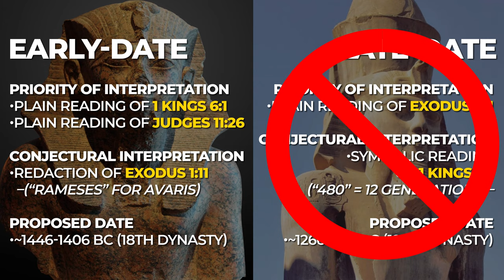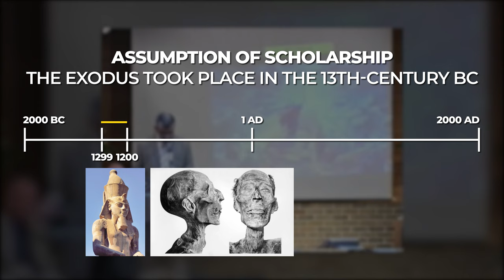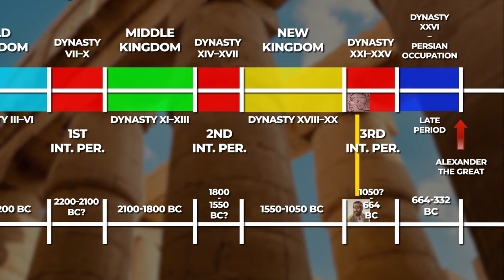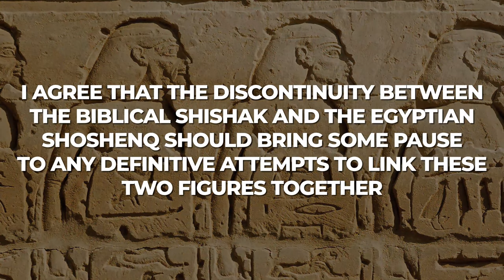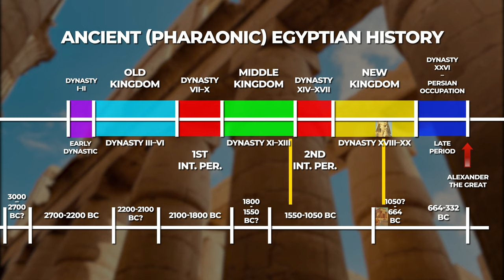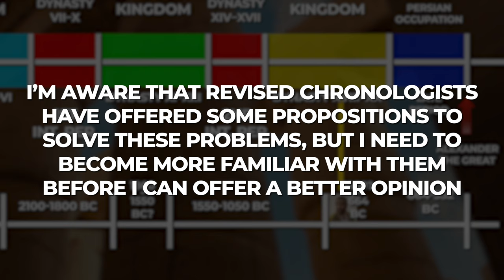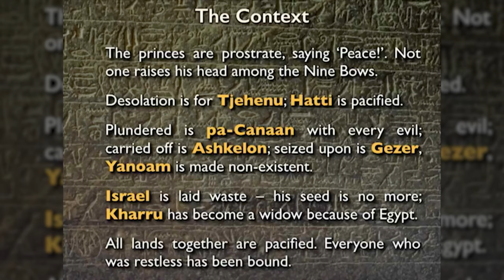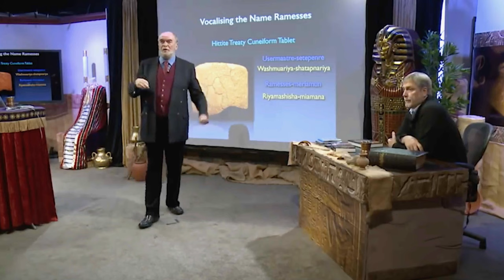Patterns of Evidence & the Middle Kingdom | Pt.7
What is the proper date of the Exodus?

The date of the Exodus proposed in the popular documentary, “Patterns of Evidence,” is that the early date of the Exodus of ~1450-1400 BC coincides not with ancient Egypt’s 18th-dynasty, but rather with the Middle Kingdom.

"Patterns of Evidence,” is primarily oriented around the charge of David Rohl that ancient Egyptian chronology has been improperly reconstructed. (A position known as, “revised chronology.”) This results in the events of the Exodus being dated to a much earlier time in Egypt’s history (though not an earlier absolute date). The main substance to this assertion is that the synchronisms used to fix Egyptian chronology to absolute dates are incorrect – specifically, the synchronism of the Biblical Shishak with the Egyptian pharaoh Shoshenq I.

The similarities between the names of Shishak and Shoshenq as well as the documentation of both kings’ military activities in and around Canaan, Israel and Judah has been satisfactory for most scholars to consider this a synchronism. David Rohl and those who would agree with him, however, disagree.

The main reason for their disagreement are inconsistencies between the military record of Shishak in 1 Kings 14 & 2 Chronicles 12 and those of Shoshenq I in temple inscriptions at Karnak in Egypt. The Bible describes Shishak as attacking Jerusalem in the fifth year of Rehoboam, Solomon’s son. Shoshenq’s records, however, do not record any campaign against Jerusalem. Therefore, Rohl and other revised chronologists assert that the identification of Shishak and Shoshenq is a mistake. The result of this, then, is that Shoshenq should not be regarded as a contemporary of Rehoboam, which means that the surrounding Egyptian chronology of this period would need to be reestablished with the Bible.

The fallout that is proposed by David Rohl  is that Egyptology has grossly overestimated the amount of time in the Third Intermediate Period. If he is correct, then he maintains that the whole of Egyptian chronology prior to the Third Intermediate Period must be brought forward in time relative to absolute dates. Proceeding back to the 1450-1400 BC period in this new chronology reveals that it is now contemporary with ancient Egypt’s Middle Kingdom, not the 18th-dynasty as in conventional chronology.

While I do have some skepticism about linking Shishak with Shoshenq, I’m not sold on the idea that Egyptian chronology is in error by multiple centuries. For the time being, I still hold to a traditional chronology of ancient Egypt with the acknowledged margin of error between the high and low reconstructions. With all of that being said, there are two interesting propositions that result from a revised-chronological view of the Exodus.

First, one of the curiosities that modern Bible scholars and Egyptologists have faced is that the campaign recorded on Merenptah’s victory stele against Israel is not recorded in the Bible. By conventional chronology, this campaign would have been during the time of the Israelite judges, but the book of Judges makes no mention of any Egyptian campaign to this effect. If the revised-chronological position of a Middle Kingdom Exodus is assumed, the possibility arises that the campaign of Merenptah’s stele is actually the campaign of Shishak. This would mean that Shishak corresponds with either Seti I, Ramses II or Merenptah rather than with Shoshenq I. One reason to object to this though is that if Merenptah’s stele is recording Shishak’s campaign against Rehoboam, why is there no mention of Judah or Jerusalem?

The second proposal that I find interesting is that, assuming a Middle Kingdom date of the Exodus, that the Exodus may have been the event that resulted in the collapse of the Middle Kingdom, ushering in the Second Intermediate Period. Proposing a Middle Kingdom date for the Exodus puts forth the possibility that the consequences of the Exodus resulted in the disintegration of Egypt’s central government. As attractive as this proposal is, I believe the greater context of the downfall of the 18th-dynasty is more favorable to the Biblical narrative.

I appreciate the questions raised by “Patterns of Evidence,” David Rohl and other revised chronologists. I don’t think they should all be dismissed off-hand. However, at this point, I think they go unnecessarily far in making their case for a Middle Kingdom date of the Exodus.